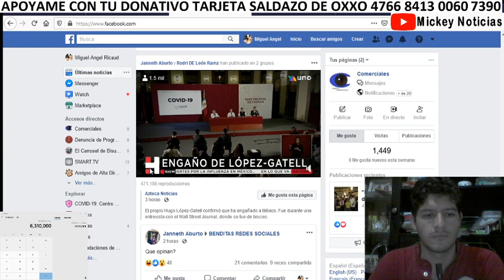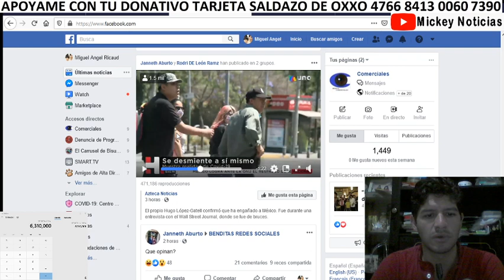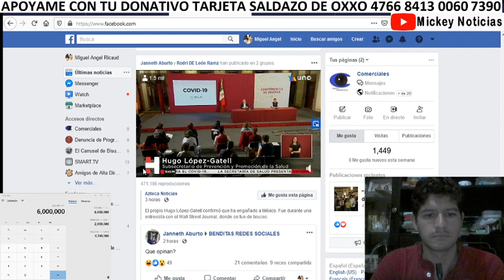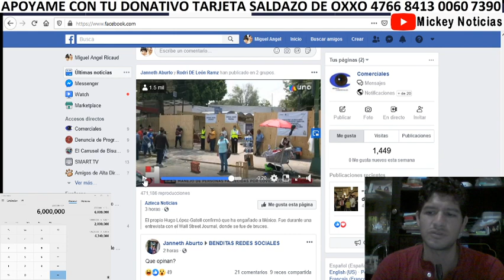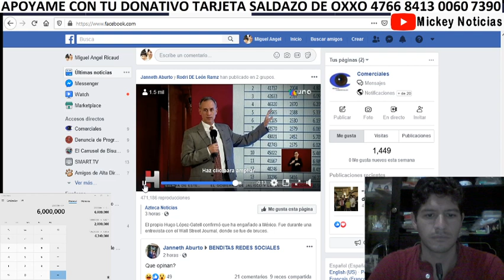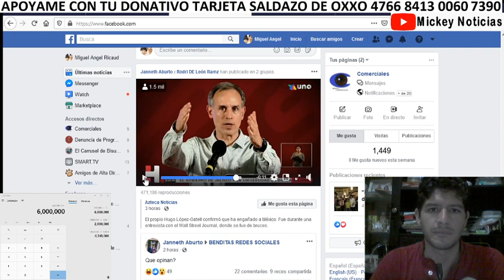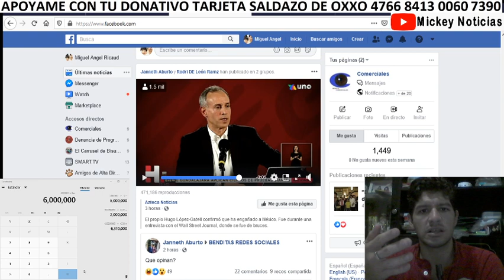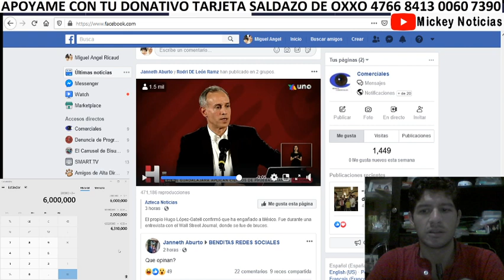Azteca: Hugo López Gatell ha engañado a México, se desmiente solo y confunde a todos, LA DESMIENTO!